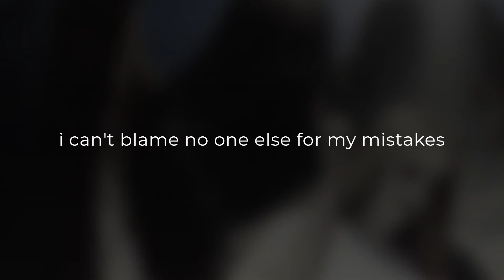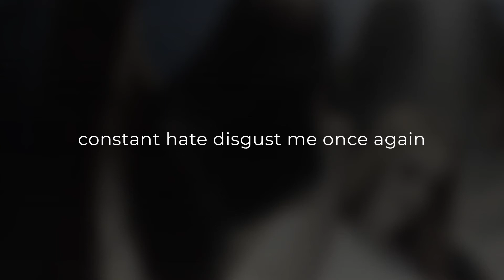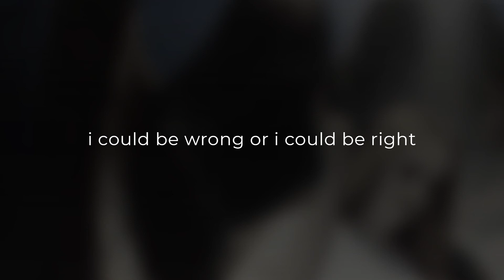Eric North x Lil Bo Weep - Inertia (Lyrics)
ERIC NORTH x LiL BO WEEP x Ghostie - Inertia

Artist/s: ERIC NORTH x LiL BO WEEP (aka Unaloon) x Ghostie (aka Quinn)
Track: Inertia
Genre: Emo Hip Hop
Release: 21/12/2017

Attention:
This channel only uploads videos for the entertainment of the public with no monetization.